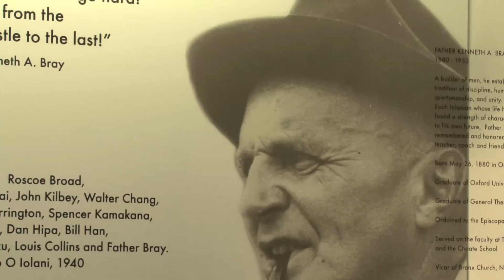"One Team" Trailer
Trailer for the upcoming "One Team" documentary featuring the story of Father Kenneth Bray and Eddie Hamada.